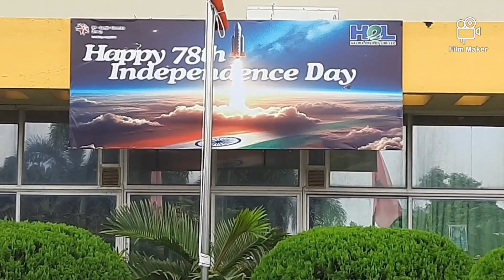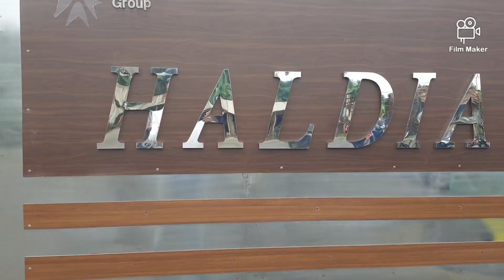78th independence day celebration in HEL